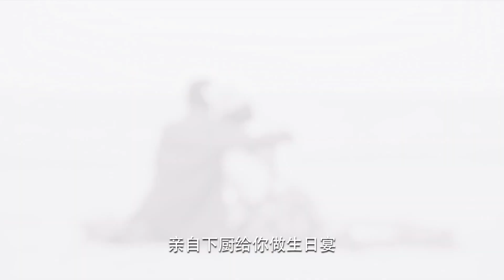【超好看的警匪剧】卧虎 Hidden Tiger EP19 ｜硬汉林熙越 与【潜伏】穆婉秋扮演假情侣，卧底潜伏毒枭集团，偶遇初恋女友，获得毒枭信任，殊不知初恋女友竟然是幕后大毒枭，剧情反转跌宕起伏。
【主演】林熙越、朱杰、李强、傅淼

【剧情简介】
        港口城市江州，南城分局刑侦队女副队长王若楠和卧底警员邱天联手破案，却发现了隐藏在案件背后的江州黑势力大哥刘东涉嫌贩毒的案情。为侦破此案，已可归队的邱天孤身继续卧底，决意捣毁刘东集团。此行动务必极度保密，王若楠成为了邱天的唯一联络人。邱天卧底刘东组织，经历怀疑，靠着英勇机智，获得了刘东的信任，成为组织内的重要人员。邱天受命保护被刘东威胁的、知晓自己警察身份的前女友李菲菲和她的现任丈夫、药品企业家周志国。邱天得到参加交易毒品的机会，但警方连续两次抓捕行动，都被内外因素破坏，邱天也几乎暴露。此时刘东背后的秘密供货人却浮出水面。邱天为查找毒源，违背王若楠的指令，带刘东潜逃。邱天赌博式的举动，却得到惊人的真相：原来周志国才是真正的幕后黑手。面对这起勾结境外，制毒、贩毒的重大毒品犯罪，最终，邱天和王若楠一起将罪恶之源斩断于江州。